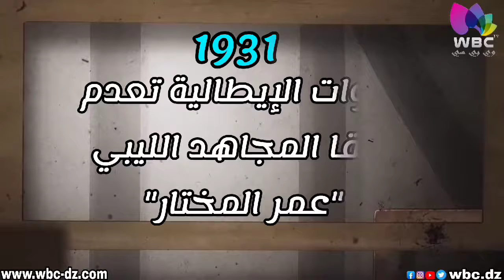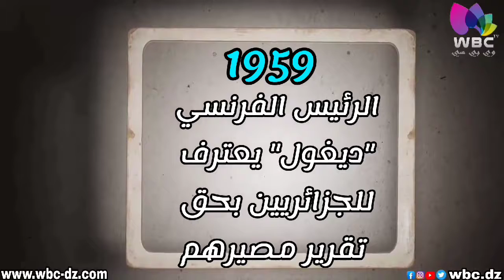أبرز ما حدث في مثل هذا اليوم